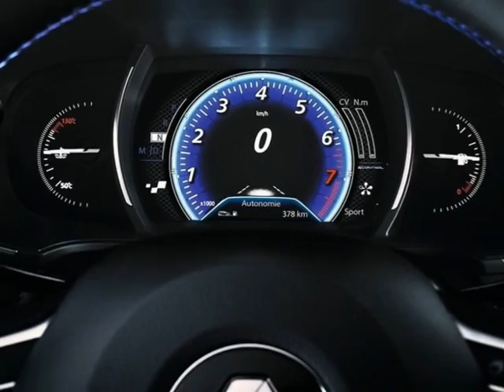Renault Megane NEW 2016 2017!!!